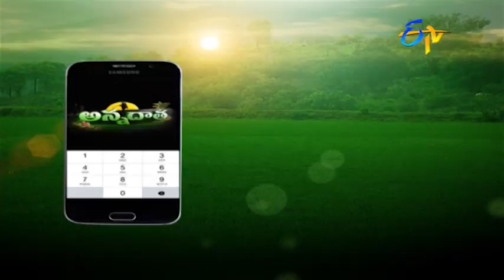20th April '21 | Annadata | అన్నదాత | Full Episode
వేసవి కాలంలో పాలీహౌస్ పంటల్లో జాగ్రత్తలు
వేసవి పశుగ్రాస కొరతను తీర్చే ప్రత్యామ్నాయ మార్గాలు
పండ్ల తోటలు నీటి ఎద్దడికి గురికాకుండా జాగ్రత్తలు